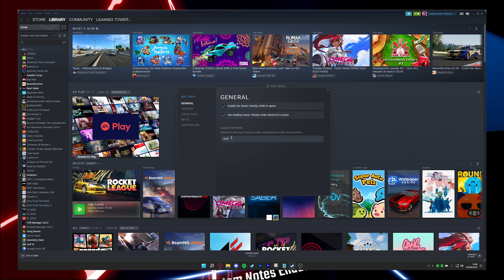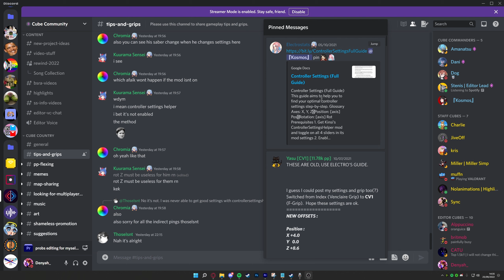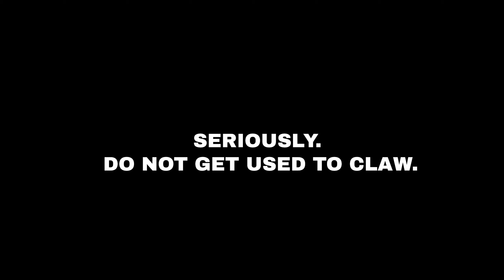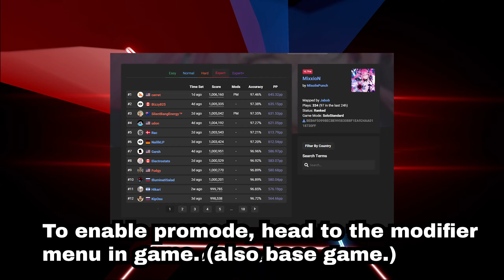I've been too quiet about these Beat Saber tips and tricks...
Song is Firestarter, by Tanger, included in OST 5.